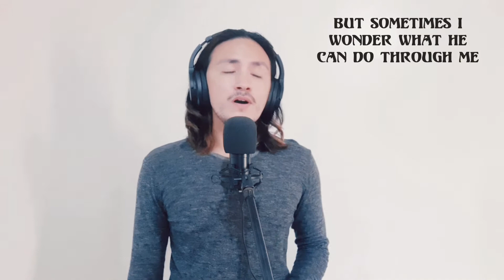HIS STRENGTH IS PERFECT - Steven Curtis Chapman | Cover by JiM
In some videos, I might be speaking in my dialect but I'll try my best to put subtitles. It may or may not be accurate translations but the thoughts are there..LoL
It's way difficult to translate the dialect than I had anticipated. SO PLEASE
🔸️VLOG | 🔸️REACTION | 🔸️PRODUCT REVIEW | 🔸️ SONG COVER & other STUFF. toys 😆
🇵🇭BISAYA VERSION with Translation, Obkors!😝

THANK YOU FOR YOUR UNENDING SUPPORT OF MY CHANNEL.😘😘😘

🐦Twitter: JimoTv87   |   🌌IG: JimBoi Morales   |   🎮FB: Jimo Tv